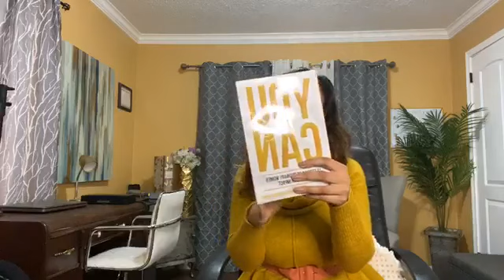When the World Say You Can't, God Says You Can! - Business Strategist & Course Coach Angel Santos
The Christian Shepreneur Show Bonus Episode: When the World Say You Can't, God Says You Can! (My Story)

In today's episode, I share the formula I have used to access Miracle and Miracle in my life.

A Gift for You: I created a kit that makes it easy to get your business planning or side hustle gig all set up!